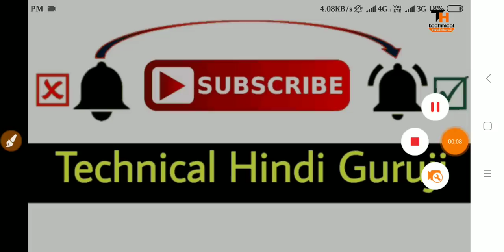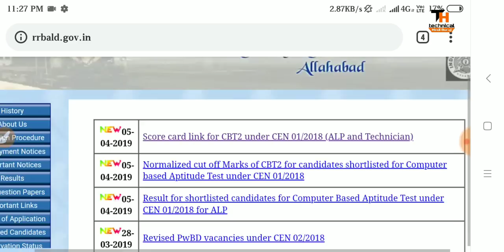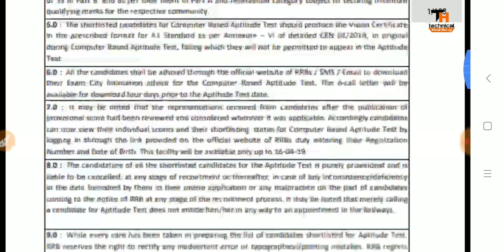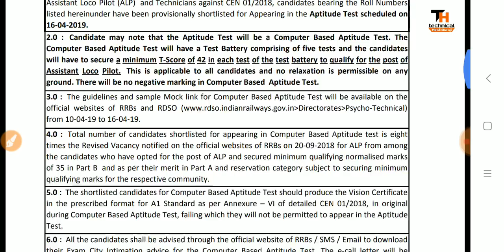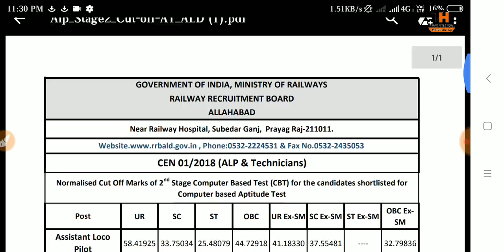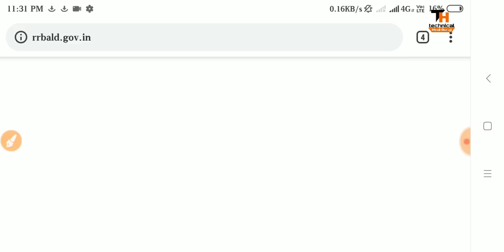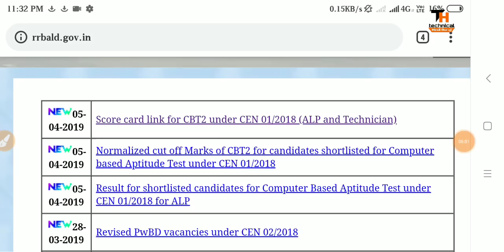RRB ALP CBT-2 OFFICIAL RESULT & CUTOFF | CHECK SCORE CARD & CUTOFF MARKS OFFICIAL | PSYCHO TEST DATE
RRB ALP TECHNICIAN CBT 2 RESULT 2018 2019 | RRB ALP TECHNICIAN SCYCHO TEST